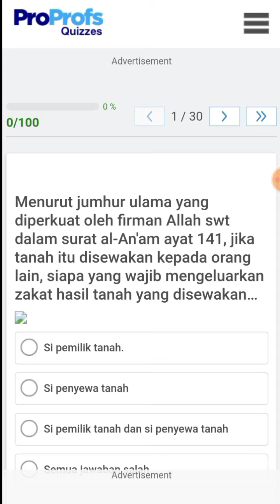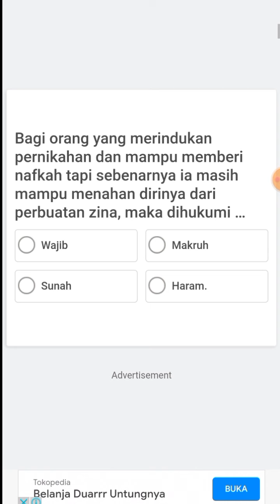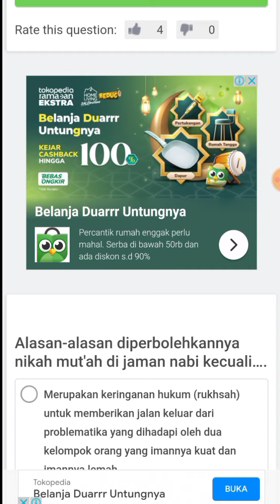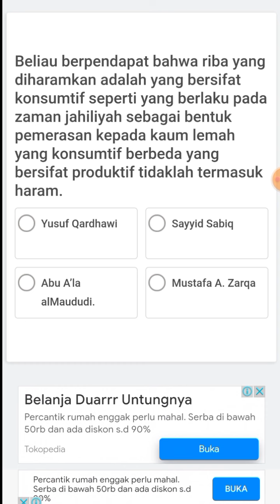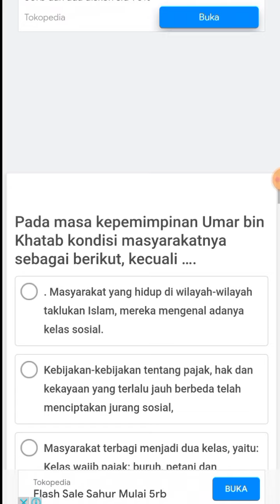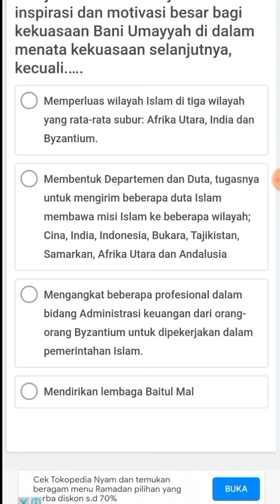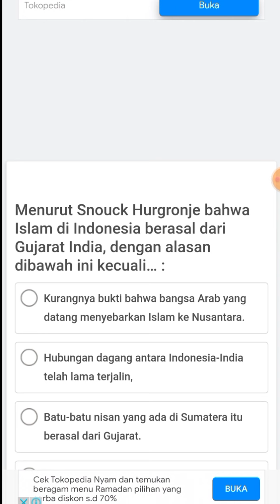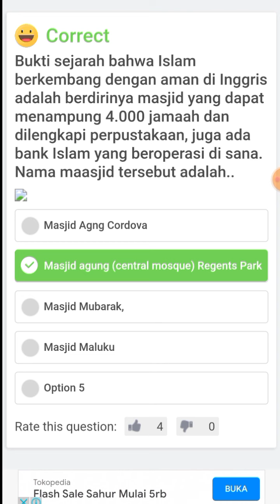SIMULASI PRE TEST KE-1 PAI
Assalaamualaikum... mari kita berjuang sama sama untuk mengikuti pretest tahun ini, semoga kita semua di mudahkan dalam pengerjaan dan lulus dengan nilai terbaik aamiin.,

pretest pai 2022, pretest ppg pai 2022, pretest ppg guru pai 2022, soal pretest ppg pai 2022, kapan pretest ppg pai 2022